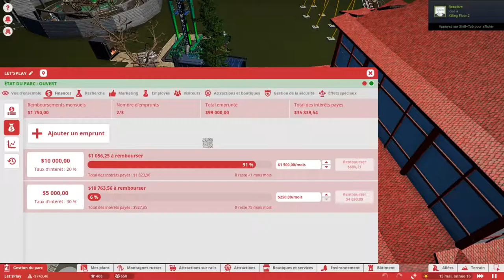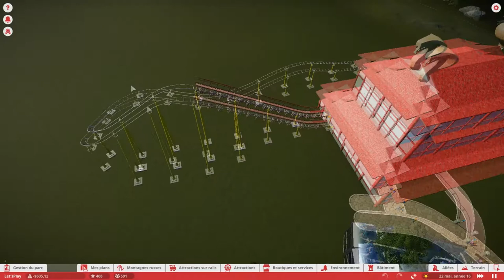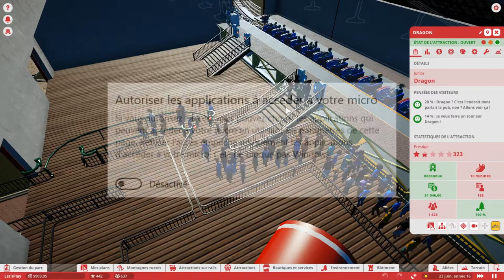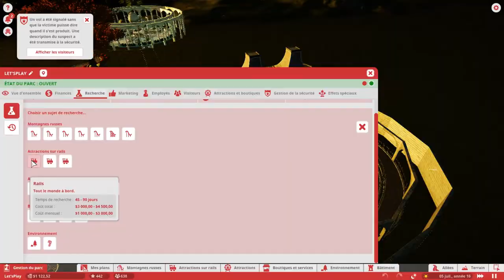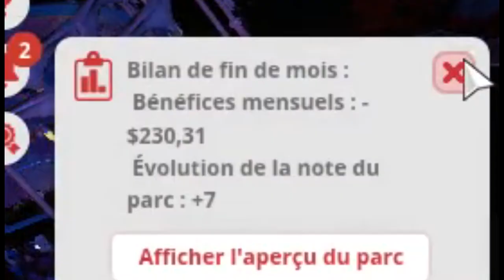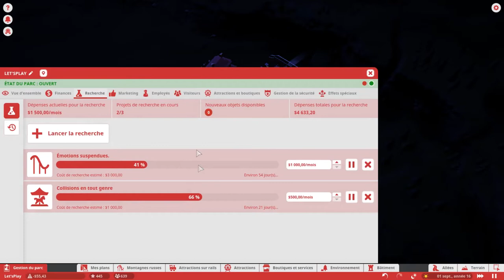[Let's Play] Planet Coaster - EPS 31 : WINDAUB QUI FOIRE TOUT !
Voici le 31éme épisode du let's play sur planet coaster, un épisode ou le montage est un peut spécial grâce à windows qui a désactiver le droit à mon logiciel de record mon micro pendant l'enregistrement de cette épisode.
Bon, du coup, j'ai fait du mieux que j'ai put pour commenter cette épisode en repassant une couche audio par dessus 😅